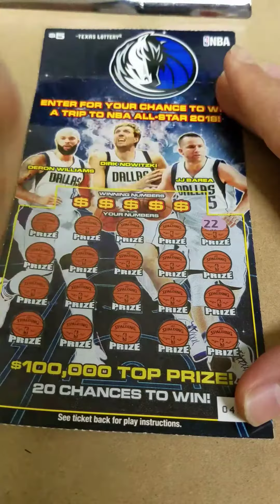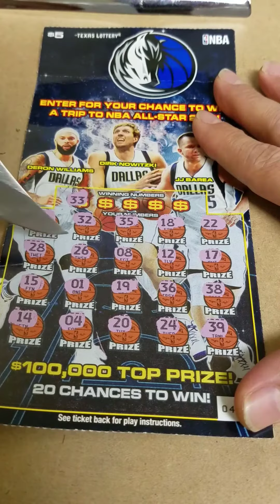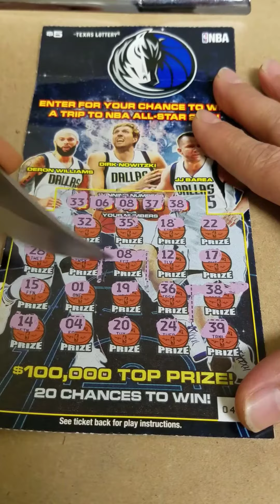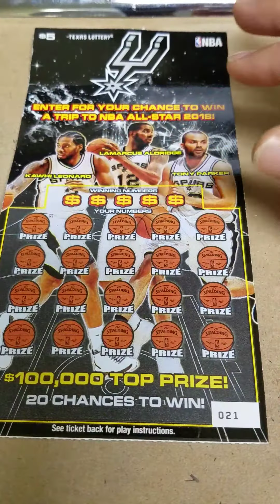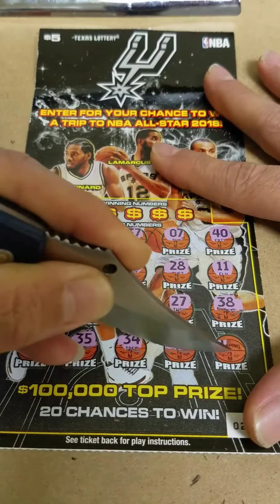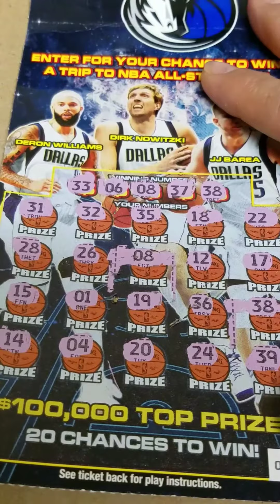The D.H.S series part 7